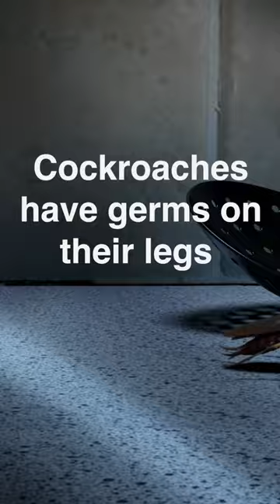5 things about roaches you NEED to know 🪳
Truths about living with a cockroach infestation are debunked by tenant lawyer, Eric Castelblanco. Living or dealing with roaches is never okay.